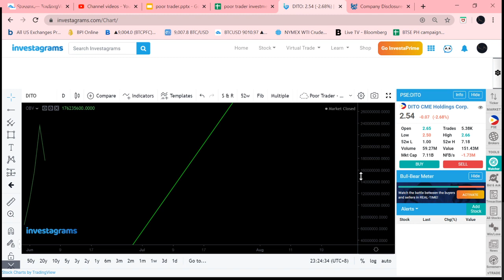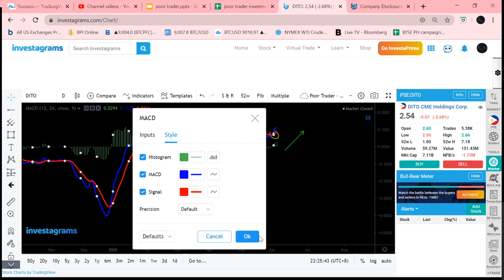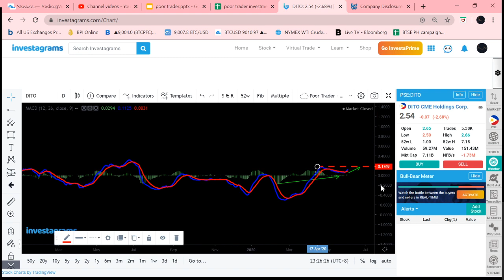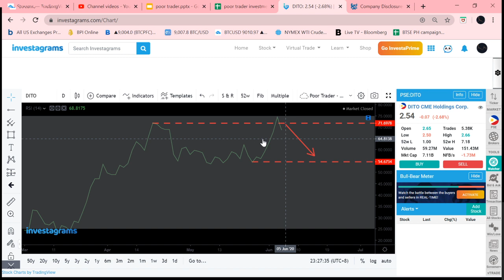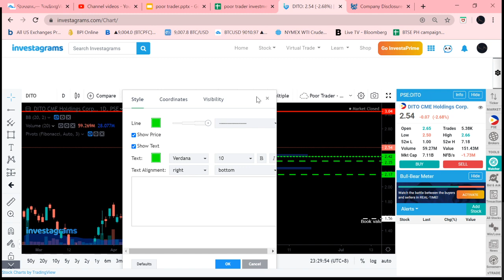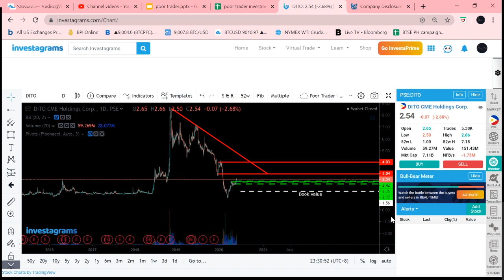DITO CME Holdings Corp.(DITO) Technical Analysis